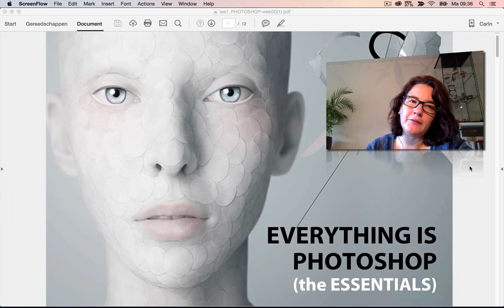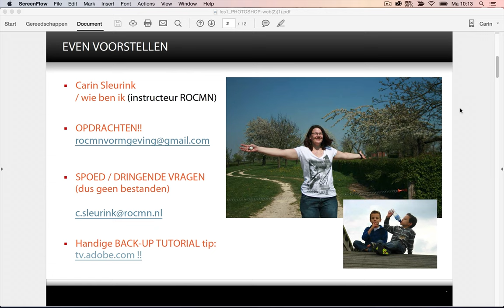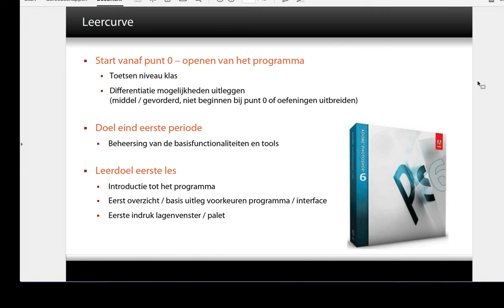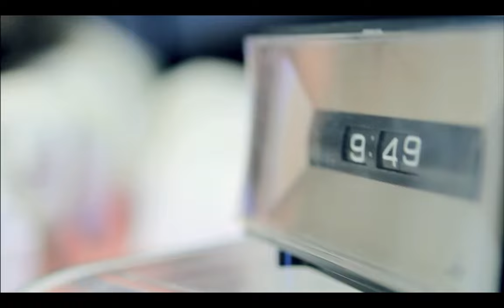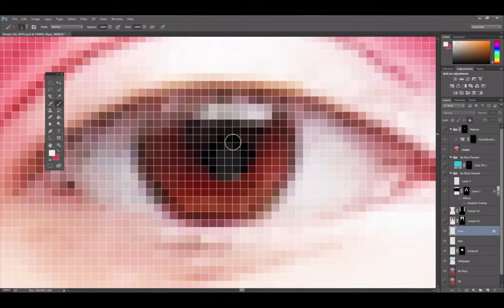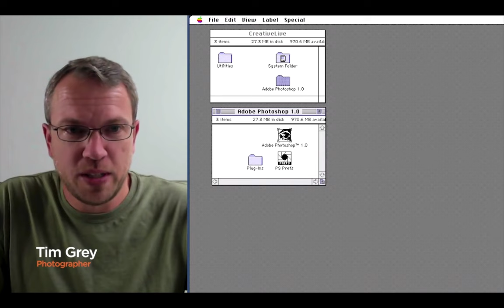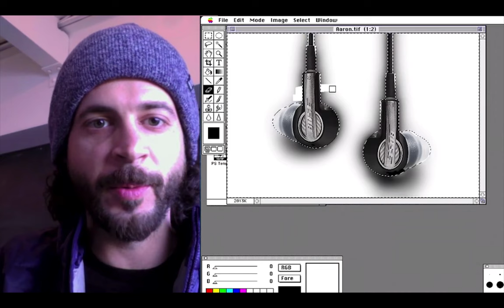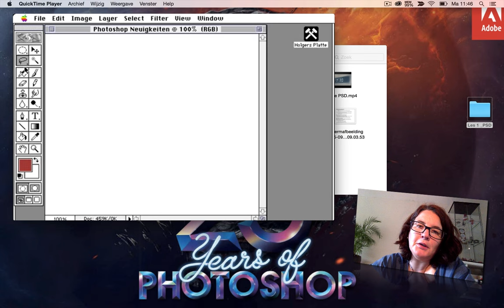Les 1 - Introductie Photoshop - basis - beginner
Introductie ROCMN Photoshop lessen - vak Beeld

Aan de hand van een aantal clips over het programma en door de jaren heen neem ik je mee in de reis door Photoshop. Ook is er uitleg over het inleveren van opdrachten, specificaties etc.

Gebruikte clips - les 1 Photoshop

Muziek…..